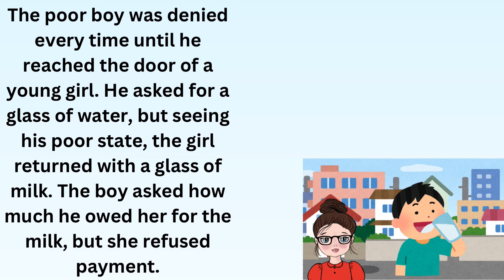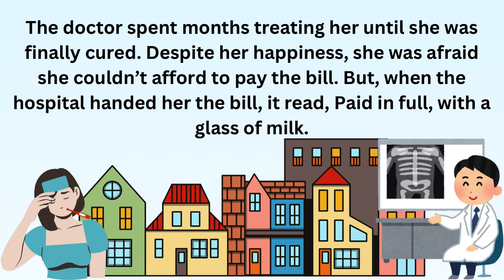Kritin And Rihaan - A Glass of Milk